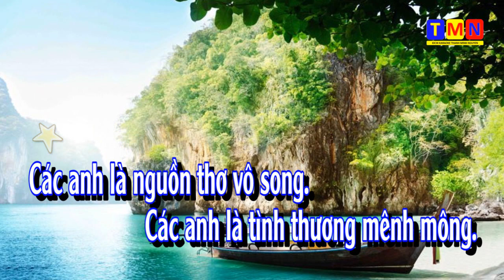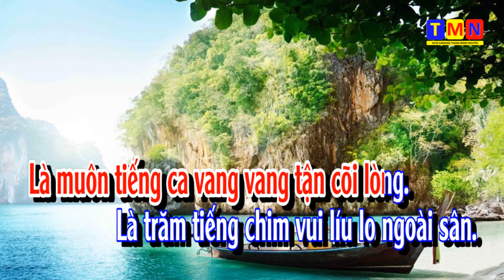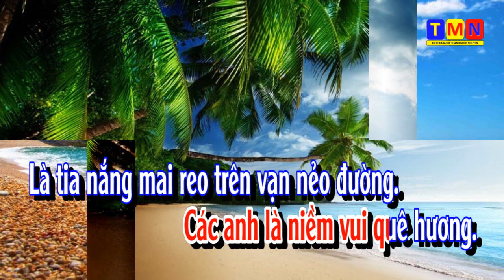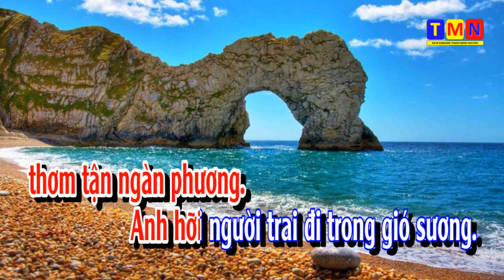[KARAOKE] Có những người anh – Cha cha cha (Võ Đức Hảo) – Tone Nữ (Bm)